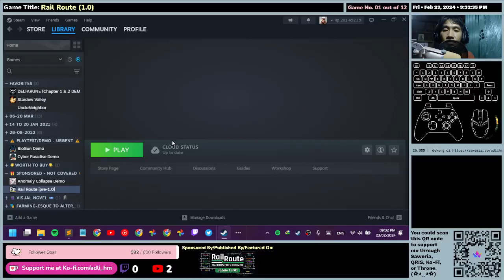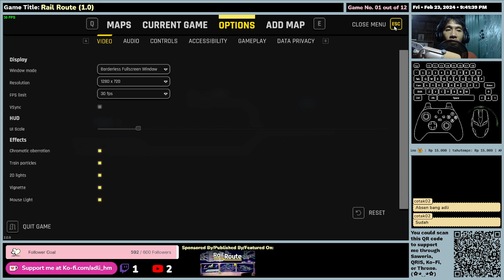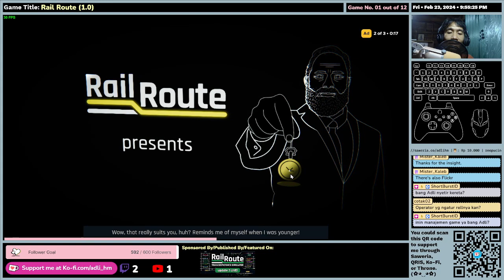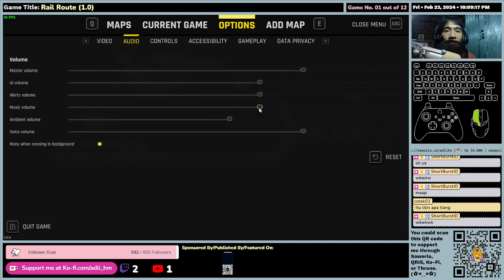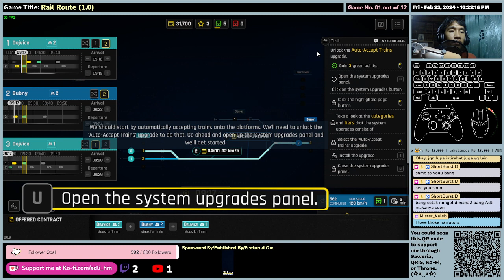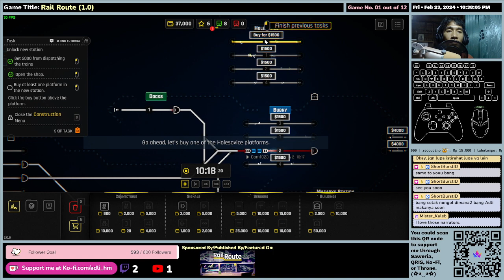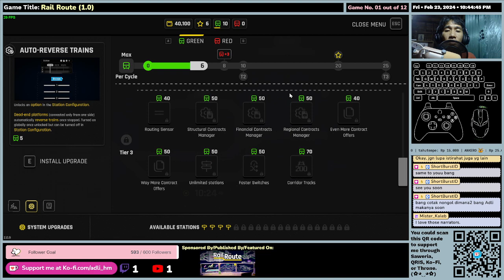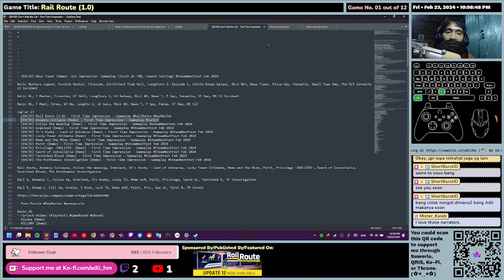(EN/ID) Rail Route (1.0) - First Time Impression - Gameplay